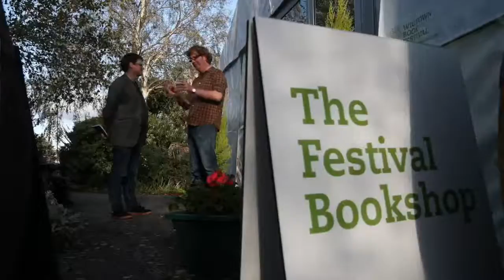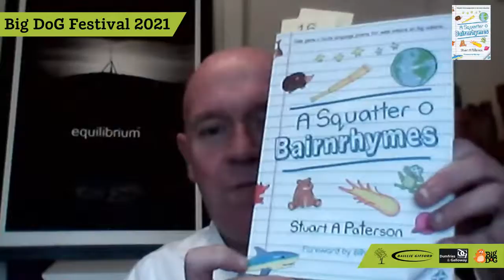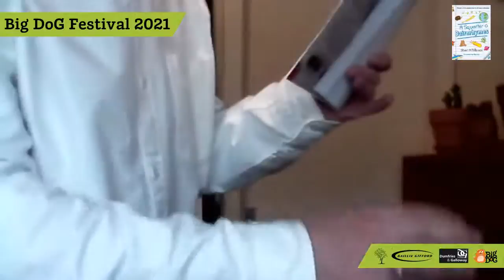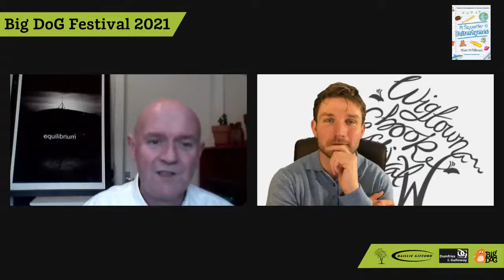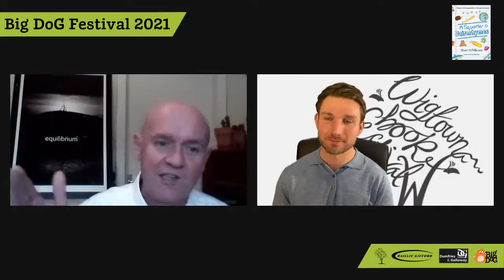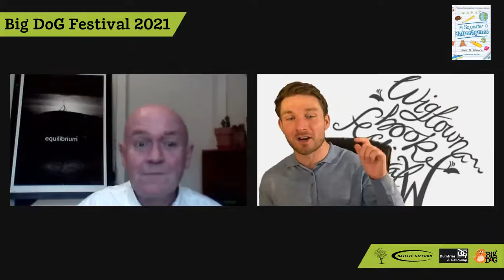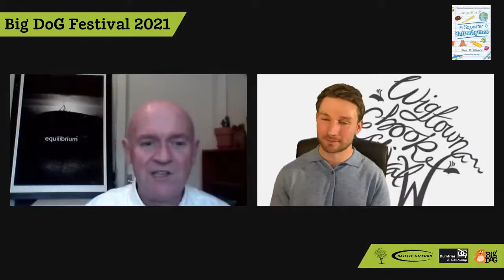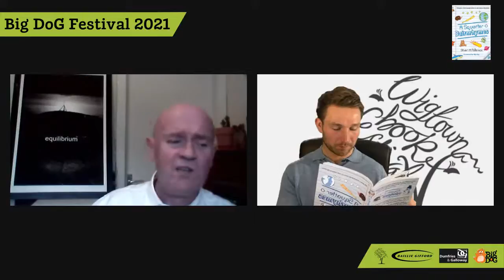Stuart Paterson || Workshop: Writing in Scots [AGES 7-17]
Join author Stuart Paterson, author of A Squatter o’ Bairnrhymes to hear a little bit about the history of the Scots language, where you’ll find different dialects, and how many people speak in Scots. Expect entertaining poetry and the chance to write your own Scots poem about something that matters to you.

SEND YOUR QUESTIONS

You or your teacher can send questions to Stuart before or during the event  for a Q&A session at the end of the workshop.